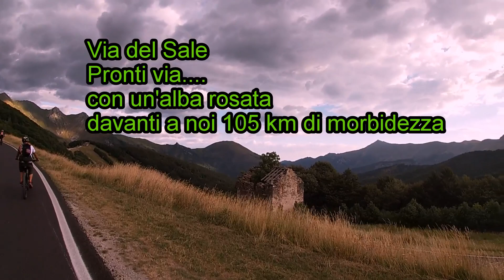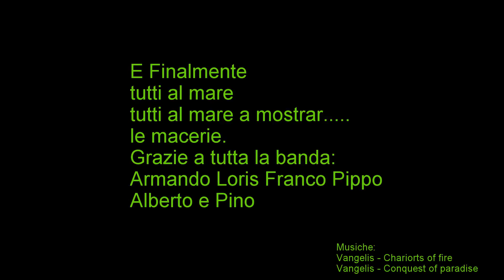Via del sale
Via del sale completa in un giorno da Limonetto a Ventimiglia.